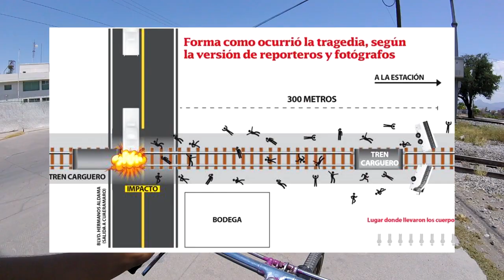La antigua estación del Tren 🙄🚆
Amigos de: Lavidasobreruedas en esta ocasión,